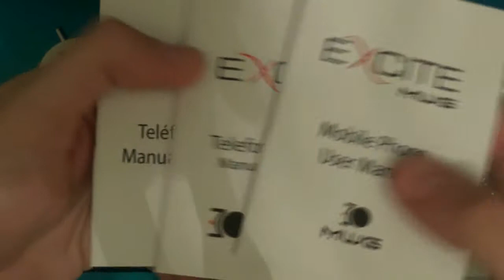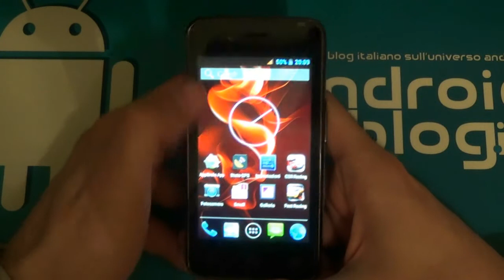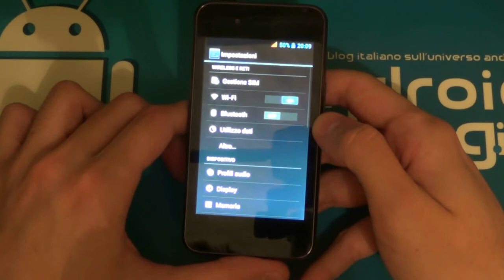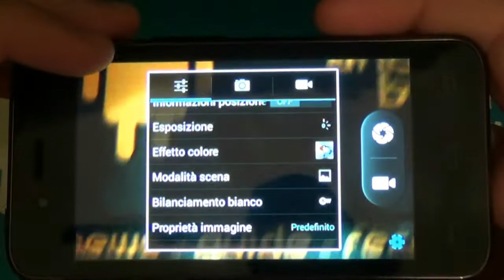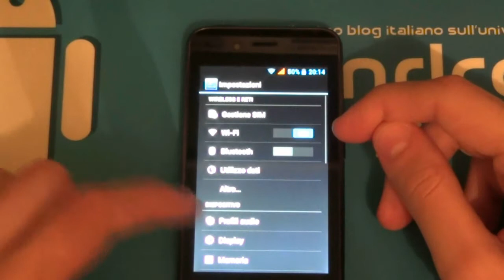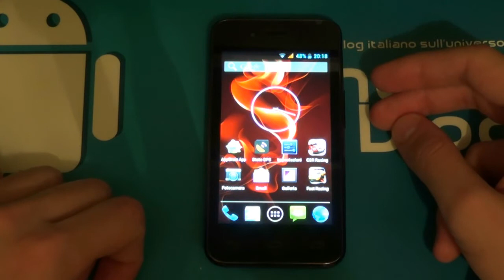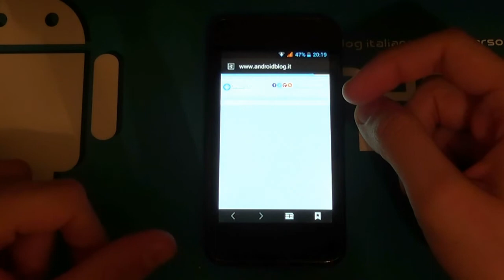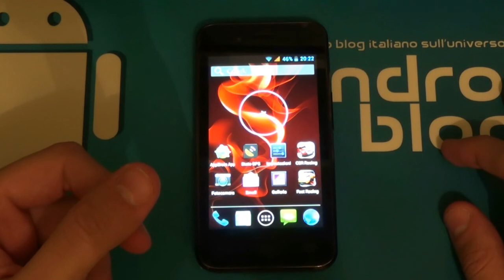Recensione Smartphone Excite MWG409 di Dmail by AndroidBlog